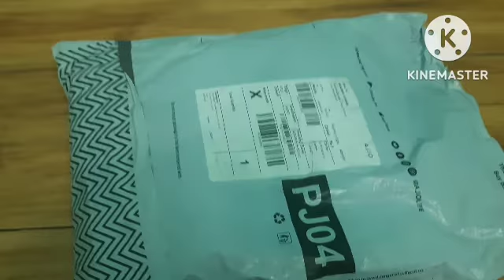Myntra Haul || Ishin || Dress || Wedding Sale || Affordable Price || Ajio || Flipkart